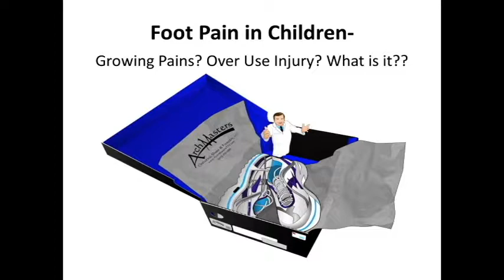Foot Pain in Children- Growing Pains? Over Use Injury? What is it??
Dr. David J. Sables discusses how your child's foot pain may not be from an over use injury or growing pains.

How can you tell if there is a mechanical reason your child is in pain? You can watch them walk. The things you want to look at are:

1. Shoulders- Are the shoulders level?

2. Hips- Is one hip lower than the other when walking?

3. Knee- Are the knees facing forward? The knees should not be facing inward or outward.

4. Feet- Similar to the knees, the feet should not be excessively outward or inward.

Another common foot pain children have is Sever's Disease or Sever Disease. The is condition is typically found in children between 10-13 years of age.

Sever's Disease affects the growth plate. The growth plate is attached to cartilage similar to a cap. Along with the achilles tendon and plantar fascia the growth plate can move. It usually moves around excessively from abnormal mechanics in the body.

This allows the foot to move around too much in shoes which can cause significant pain. This is not an over use injury. It is a mechanical injury.

What we have found is that we are a walking robot. If everything is not walking properly there will be a negative impact.

Many times an over use injury or growing pains are actually mechanical injuries.

Icing, Stretching, etc. can be done but it is better to get at the cause of the problem. Many times a shoe insert can help whether it be an over the counter arch support or a custom orthotic.

Attacking the cause will help your child get back to activity as soon as possible!